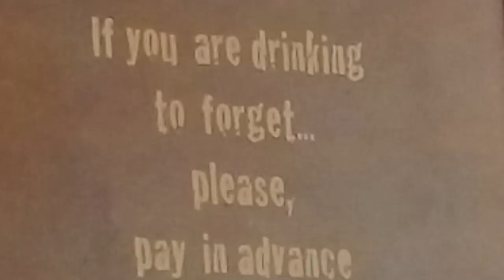Fearless Kayak Fishing Aruba with The new Lighting Strike HD